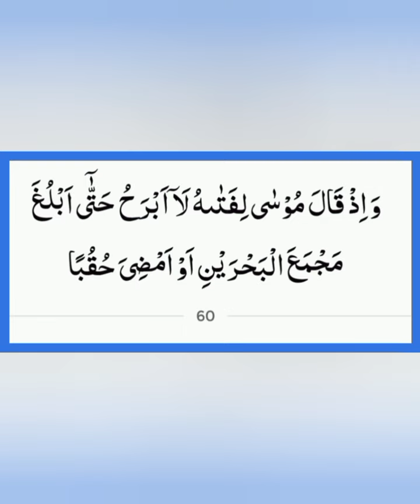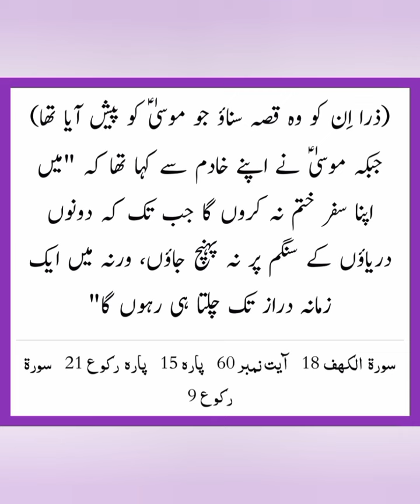Kyun na Aaj ki subh ka Aaghaz Allah k Kalam se? (Al-Kahf 60) 8 Zul-Qadah 1445h 17 May 2024 Friday